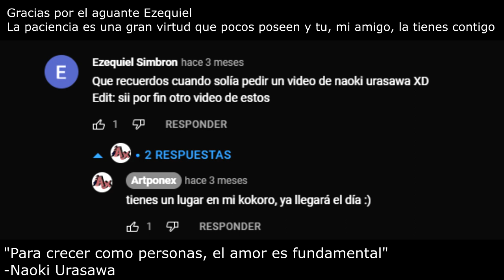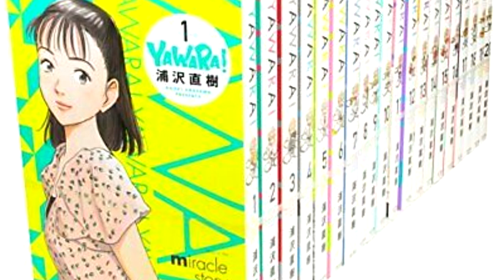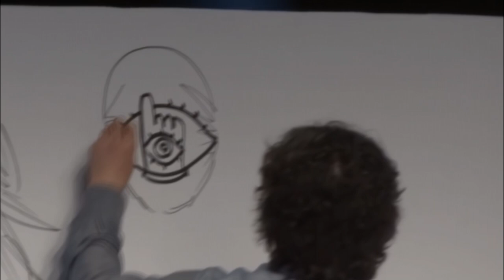Inspiración para dibujar #24 Naoki Urasawa y una vida larga llena de premios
Inspirémonos en la vida tan exitosa de Naoki Urasawa, mangaka, escritor, guionista, dibujante, músico, catedrático y mucho más... el Da Vinci del manga.